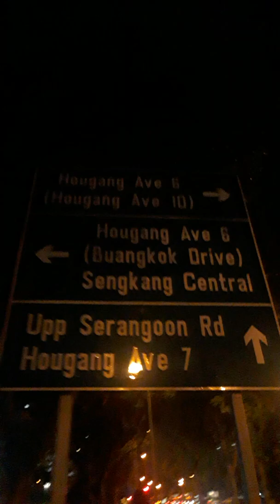September 7, 2019(18)